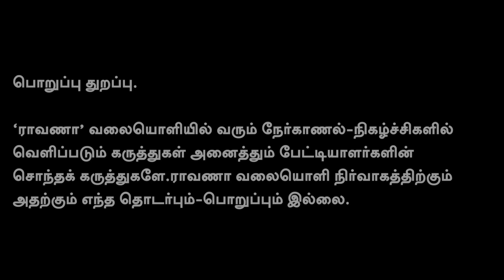மனிதா மனிதா இதை மாற்றவேண்டாமா?சீமானின் உருக்கமான பாட்டு உறைந்து நின்ற மக்கள்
நமது ராவாணா...

கணக்கு பெயர்: RAAVANAA MEDIA FOUNDATION
வங்கியின் பெயர்: UNION BANK OF INDIA
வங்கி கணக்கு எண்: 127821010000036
IFS Code: UBIN0912786

நன்றி!

என்றும் நட்புடன்,
பா.ஏகலைவன், பத்திரிகையாளர்.